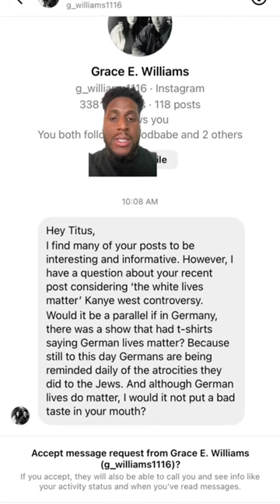Facts People Are Not Ready For🤷🏾‍♂️